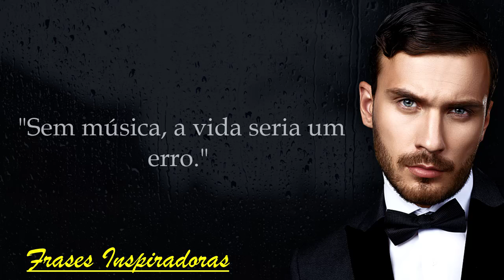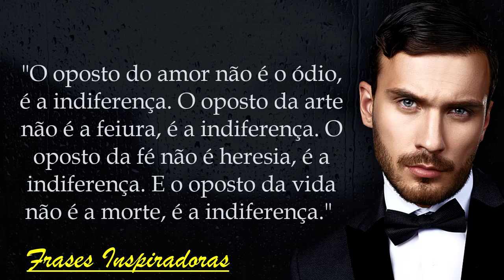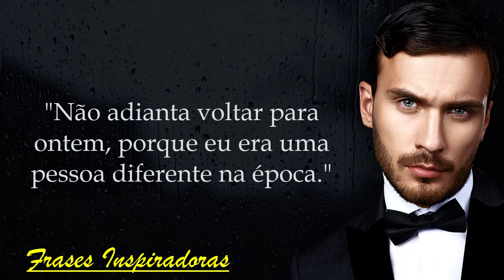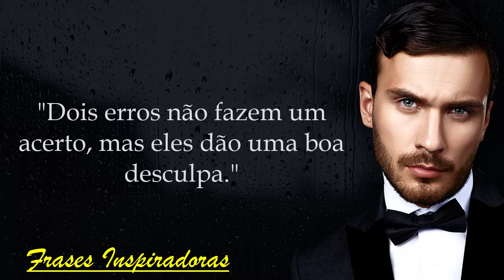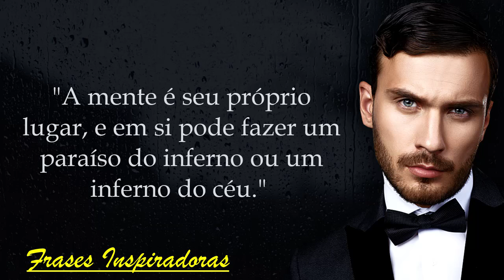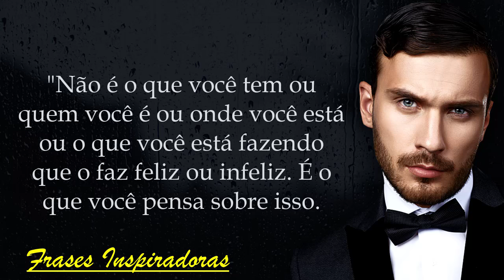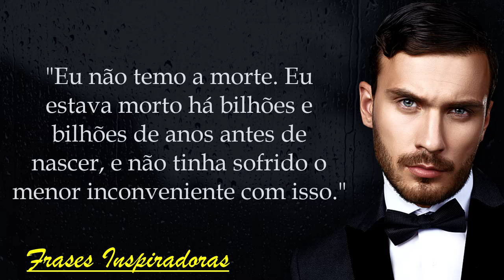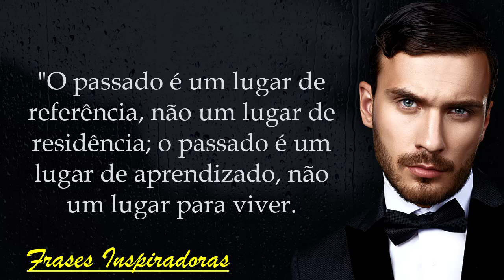60 Frases que vão Inspirar você | Citações, provérbios e aforismos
No vídeo de hoje trouxemos uma seleção com 60 frases que vão inspirar você | citações, provérbios e aforismos

Esperamos que você tenha gostado do vídeo, muito tempo e esforço foram investidos nele.

Informações sobre direitos autorais:
* Declaramos que de forma alguma pretendemos infringir os direitos autorais. O conteúdo usado é estritamente para fins de pesquisa/revisão e para ajudar a propagar o conhecimento.

Sad Piano Instrumental, Soundtrack [Livre de Direitos Autorais] - Alexander Nakarada - Emotional Piano Improvisation